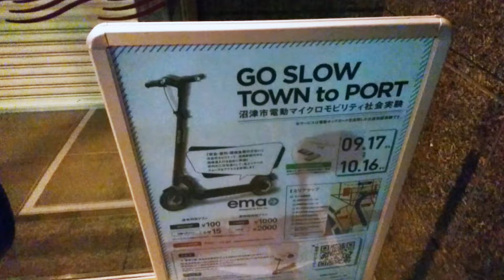電動キックボードを活用した社会実験 静岡県沼津市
Go Slow Town to Port
令和4年9月17日（土曜日）から令和4年10月16日（日曜日）の期間、
静岡県沼津市の中心市街地から沼津港にかけてのエリアで行われている
社会実験。